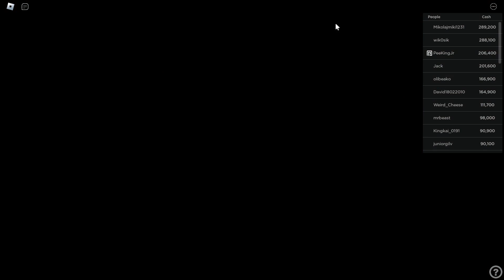Car Crash System. (roblox)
Another game with physics and also god dang. Here i will try to celebrate once i hit 10 subs!